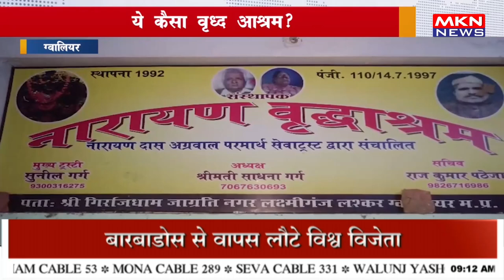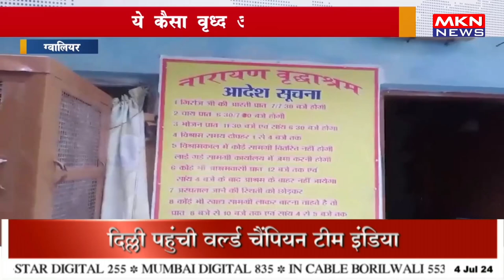ये कैसा वृध्द आश्रम?